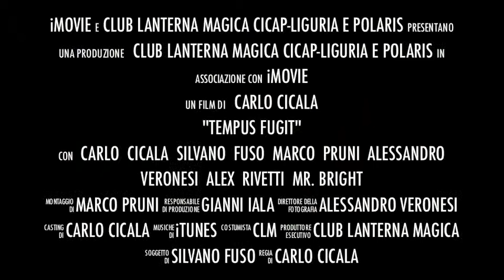Festival Scienza 2014 Tempo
Spettacolo tra scienza e magia, filmati descrittivi intervallati da esibizioni live ed esperimenti scientifici, esibizioni a tema di illusionisti e brevissima conferenza sui buchi neri e i viaggi spazio temporali.
A cura di Club Lanterna Magica, CICAP-Liguria e Associazione Astrofili Polaris. Per info e prenotazioni cell. 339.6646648